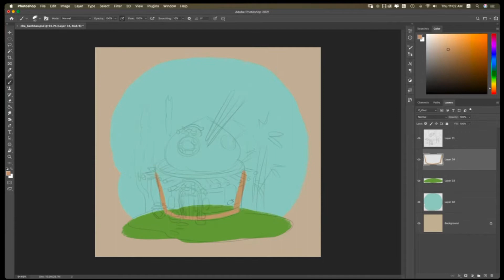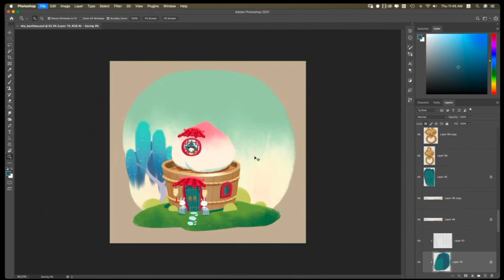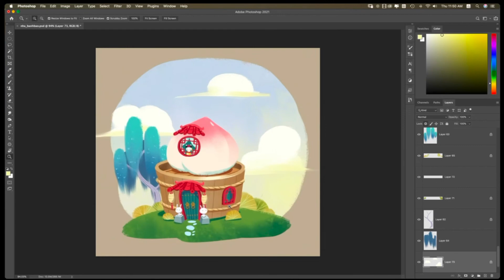Video Process - Baoz House